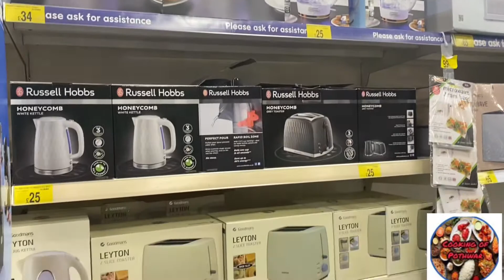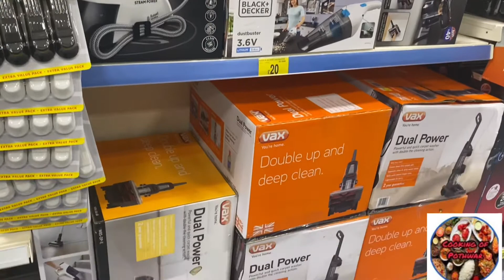WHAT’S NEW IN B&M AUTUMN 2021 | COME SHOP WITH ME | CHRISTMAS AND HOME DECOR ON A BUDGET